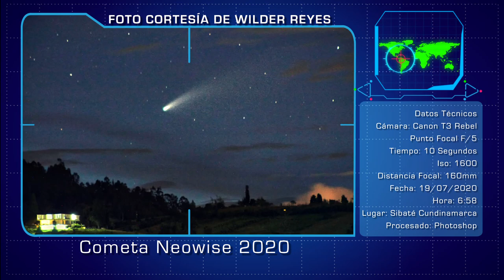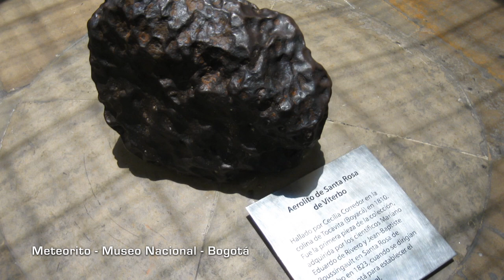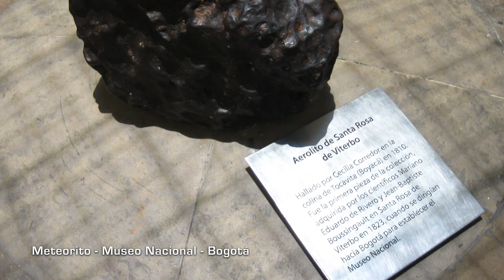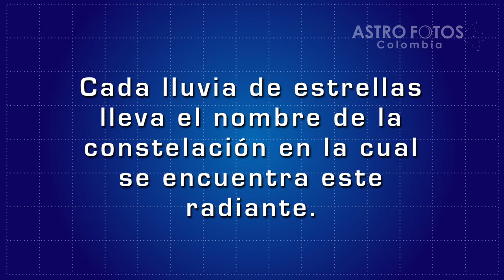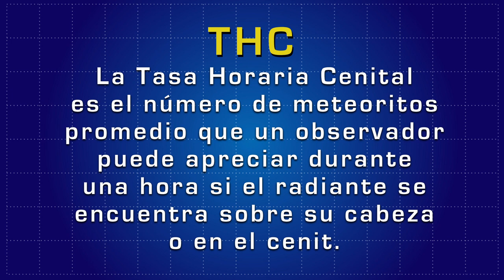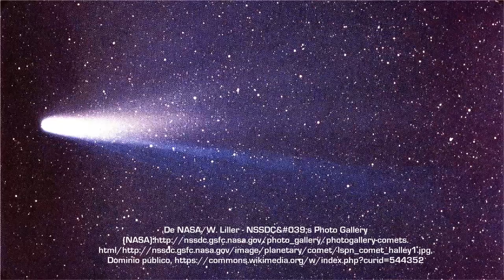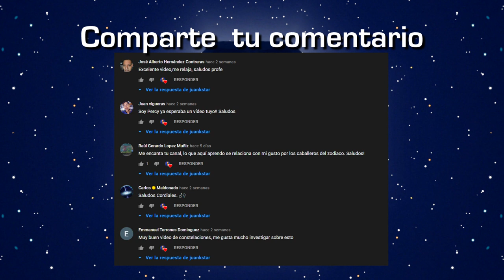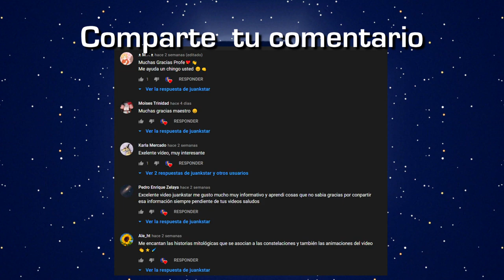¿Qué es una Lluvia de Estrellas? - Meteoritos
Seguramente, alguna vez en una salida al campo, has visto un breve destello luminoso cruzando el firmamento nocturno. Como si una estrella hubiese caído del cielo.
De ahí su nombre popular, Estrellas fugaces, pero por que se produce este fenómeno que tanto nos maravilla.
El nombre de estrella fugaz es el que usamos generalmente para referirnos a un cuerpo meteoroide, y su origen está asociado a los cometas.

En este vídeo conocerás cuales son las lluvias de meteoritos más importantes del año y la fecha para observarlas.

00:15 Qué es una estrella fugaz?
02:00 Tamaño de un meteoroide
03:19 Qué es una lluvia de estrellas?
04:45 Quadrántidas
06:02 Líridas
06:44 Eta Aquáridas
07:30 Delta Aquáridas
08:15 Las Perseidas
08:47 Oriónidas
09:20 Táuridas
09:43 Leónidas
10:32 Gemínidas